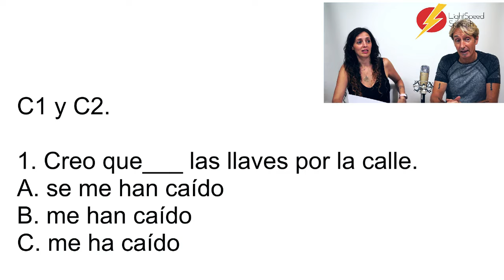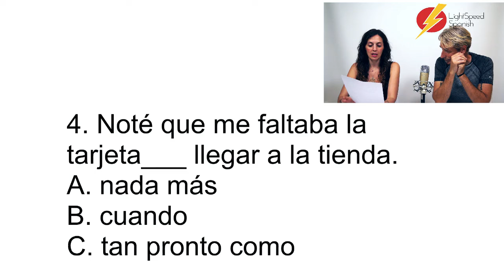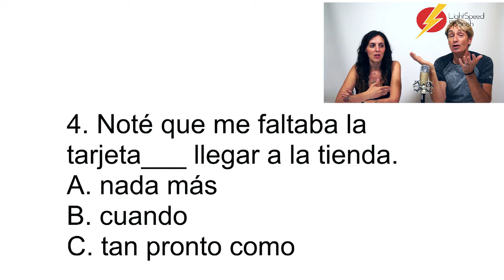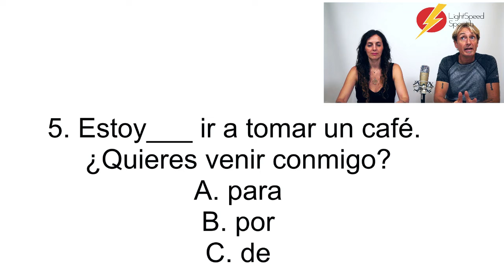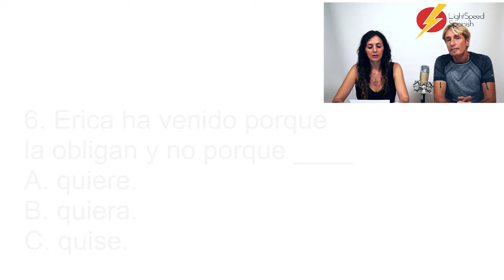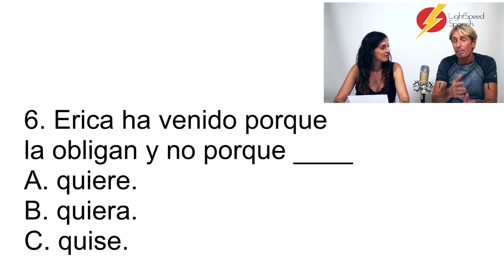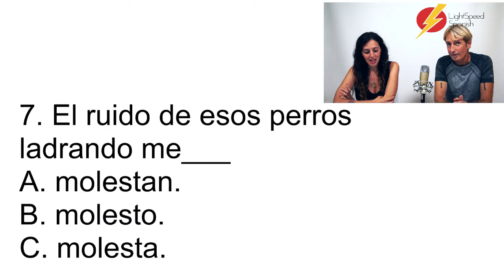51 Advanced Test your Spanish C1 C2 Proficiency. LightSpeed Spanish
To learn more about our Por and para book, god
Come and join our Telegram chat and info group: